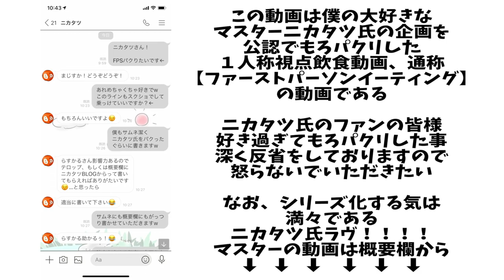１人称視点のすゝめ 麺五六編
暑い夏の日
懐かしい店内で食べるアッサリ目の二郎系
これはこれで旨いんだなぁ